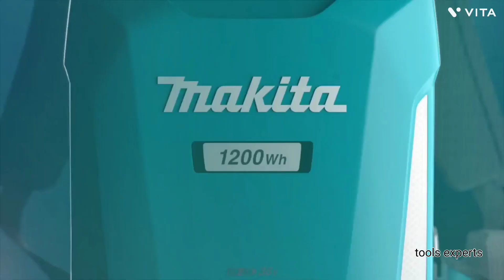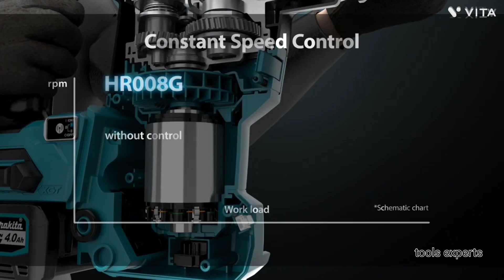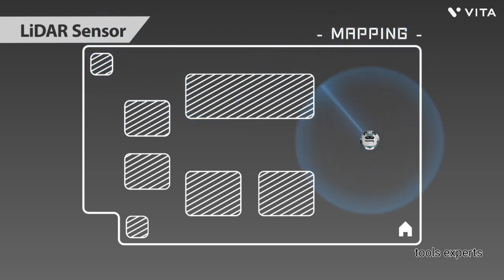10 Best Makita Power Tools: The New Models You Need to Know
Coolest Makita Tools You Must Own will point you in the direction of Makita tools that are just too cool and useful to sleep on. Having a vast range of usefulness and different functionalities, build, and price tags, here are the coolest Makita Tools you must own!

Coolest Makita

Makita PDC1200 PORTABLE POWER PACK

Makita DRC300 ROBOTIC CLEANER

Makita DGP180 Cordless Grease Gun

Makita CORDLESS GARDEN SPRAYER

Makita DHG181 18V LXT Heat Gun

Makita ML009G Cordless Work Light

MAKITA UR012G BRUSH CUTTER

Makita KP001G 40VMax XGT Planer

Makita CW001G CORDLESS COOLER & WARMER BOX

Makita HR008G CORDLESS COMBINATION HAMMER